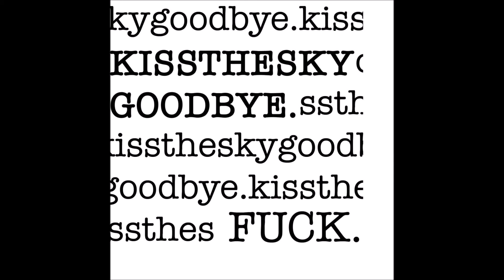KISS THE SKY GOODBYE - Oh, How I Hate This Place